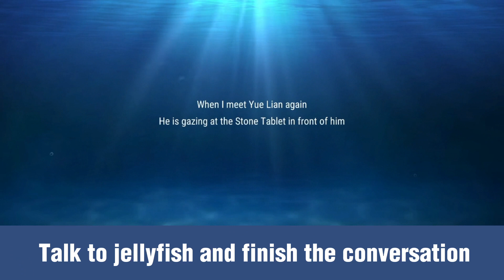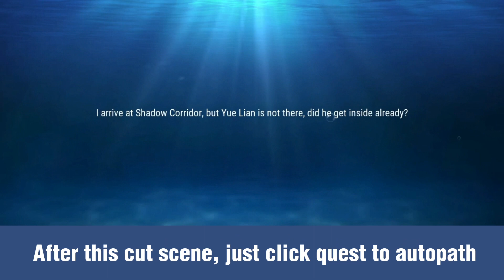Jellyfish's Dream - Adventurer's Story [Revelation Mobile]